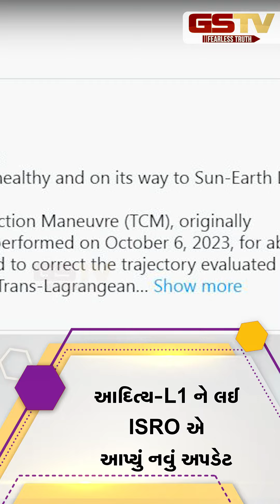GSTV SHORTS : આદિત્ય-એલ-1 અંગે નવી વાત